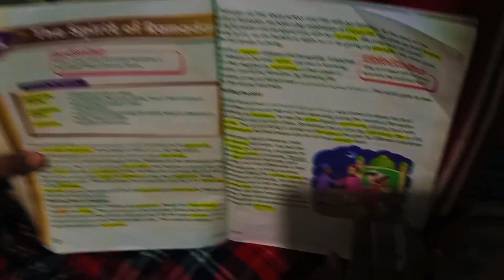My First Vlog || in school uniform😁